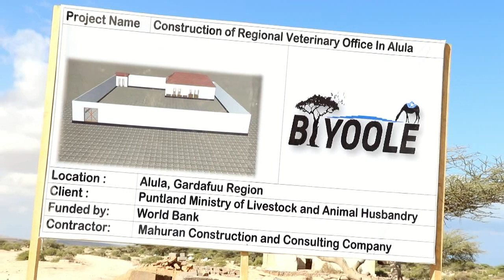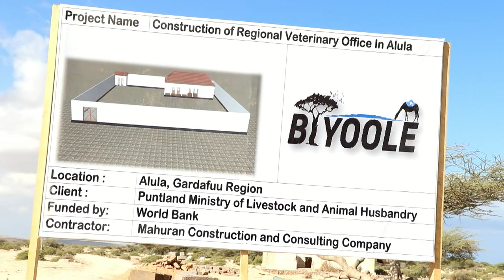masuuliyiinta wasaarada xanaanada xoolaha dowlada puntland ayaa dhagax dhigay xarumaha wasaaradu ku